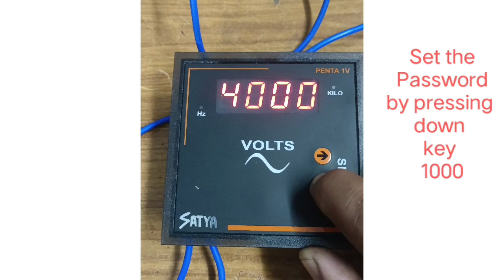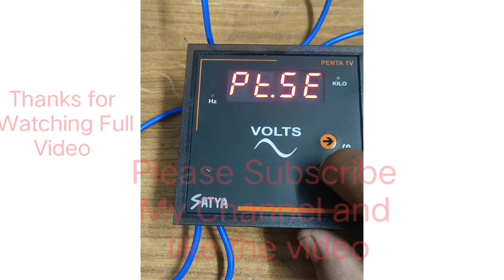How to Set digital Voltmeter of Satya Penta 1V @industrialtechnical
hello Friends welcome to my YouTube channel Industrial technical. friend aaj ke iss video mai hum digital ammeter Satya company ka program karenge. kaise usme Ammeter ka primary and secondary value set karenge.